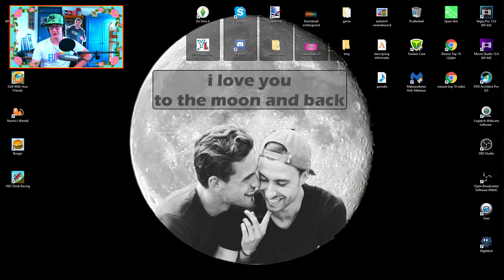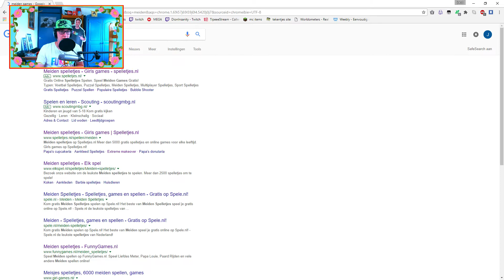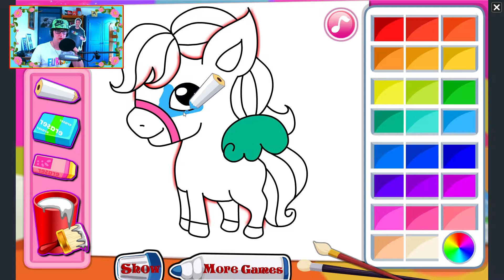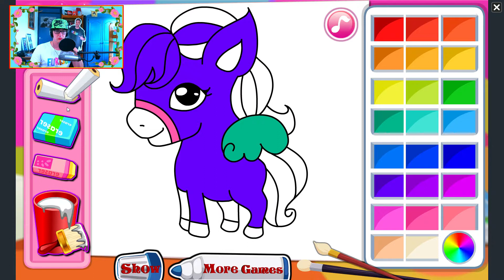MEIDEN GAMES OMGGGG EEN PONY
➤serie ⇨ maandserie (juli 2017 elke zondag 12:00)
➤informatie over ⇨ maandserie
elke maand heb ik op zondag een aparte serie die die maand elke zondag terug komt het kan van alles zijn maar wat die maand de serie is blijf elke zondag de maand terug komen